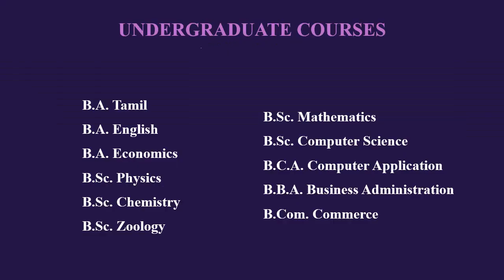Govindammal Aditanar College for Women, Tiruchendur#govindammaladitanarcollege#tiruchendur#admission